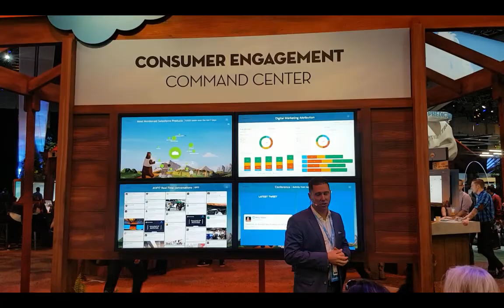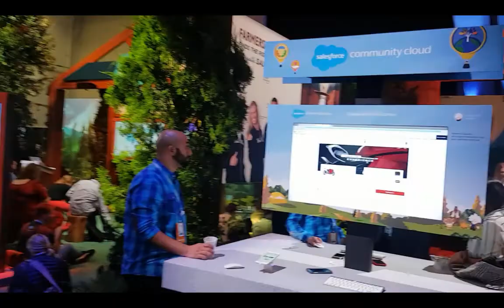Salesforce Dreamforce 2017: A Quick Tour Around The Showcase